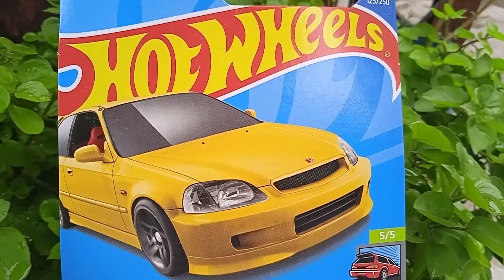HOT WHEELS - CUSTOM '99 HONDA CIVIC TYPE R (EK9) ⚡⚡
🟡 Regresamos al custom con este gran Honda. Lo pinté con un esmalte distinto que me gustó mucho probar. 👀

El video se enfoca más al como detallo mis trabajos, si a alguien le sale una duda ya saben que estoy a la orden. 😎

🔵🔴 Custom desde Tampico, Tamaulipas - México. 🇲🇽

Orden del video:
✖️ 00:00 - (Antes)  Como se encontró la pieza.
❌ 00:40 - Procedimiento de elaboración.
✖️ 06:18 - (Después) Resultado final.
❌ 07:14 - Fotos (Chidas).
✖️ 08:18 - Otros videos.